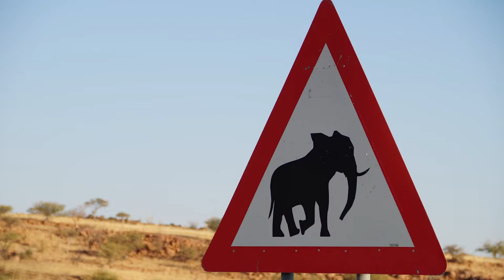Namibia 2017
17 days Namibia
July/August 2017

*Windhoek
*Kalahari
*Quiver Tree Forest
*Fish River Canyon
*Kolmanskop, Lüderitz, Diaz Point
*Aus
*Sossusvlei, Dead Vlei
*Walvis Bay
*Swakopmund
*Ameib
*Twyfelfontein
*Etosha National Park
*Waterberg
*Windhoek

The Lion King - I Just Can't Wait To Be King (Virgil Seals, Dennis Razze from Austin B-Youtube)
1 Hour of African Folk Music Instrumental | Marimba, Kalimba, & Drums (Derek & Brandon Fiechter)